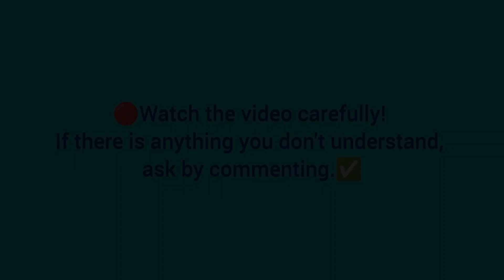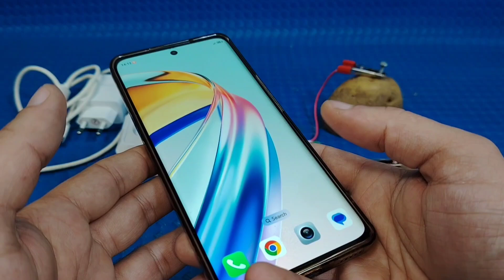How to generate free electricity from potato (REAL WORK) | Simple Tips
On this channel you can find Simple tips, Useful tips, tools, reviews, tricks, lifehacks, useful ideas, crafts, creative ideas, plumber's secrets, inventions and tools, DIY, recycle, reuse and all kinds of utility videos.

© Copyright - Simple Tips